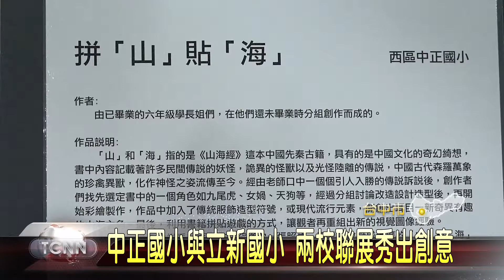大台中新聞 中正國小兩校神話聯展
學生們閱讀完書籍，除了以文字來寫出讀書心得外，還可以透過美術老師的指導，將希臘神話或神怪奇獸，變成一幅幅極具創意的藝術作品。由中正國小和立新國小，以神話人物和夏卡爾-家的印象為兩大主軸，創作出多元豐富的作品，開幕這天也找來學生當導覽員，希望帶給大家耳目一新的感受「以上新聞可由top NEWS APP收看」